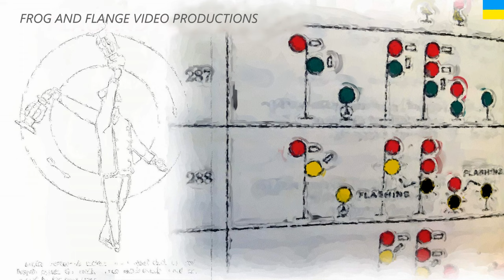CN FREIGHT TRAFFIC ON THE ESCARPMENT GRADE – MILE 1.7 DUNDAS SUB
CN Dundas Subdivision

Train 1
East Bound Manifest - 10:26 am
Coasting downhill fast with less than 2 miles to go before reaching Bayview Junction.
CN 2341 GE ES44AC
CN 2596 GE C44-9W

Train 2
West Bound Manifest – 11:15 am
CN 2947 GE ES44AC
CN 3044 GE ET44AC
This west bound is really pouring on the power for the start of the ascent of the Niagara Escarpment. By the time the tail end passes us you can really notice the loss of speed.

Train 3
East Bound Manifest – 13:02 pm
CN 3136 GE ET44AC
NS 4565 GE AC44C6M (possibly)
CN 3035 GE ET44AC DPU
Because I was packing up to head home I was not in a great position to film this one.  I grabbed what I could through the bushes. We got a decent howl from the dynamic fans as they work to take some energy out of the movement as it travels the last mile downhill to Bayview Junction.

Timeline
00:00 - Intro
00:15 - CN EB  MANIFEST – GROUND - TRAIN 1
03:43 - CN WB MANIFEST – AIR           - TRAIN 2
04:31 - CN WB MANIFEST – GROUND
04:51 - CN WB MANIFEST – AIR
05:20 - CN WB MANIFEST – GROUND
05:43 - CN WB MANIFEST – AIR
06:28 - CN WB MANIFEST – GROUND
06:57 - CN WB MANIFEST – AIR
07:27 - CN WB MANIFEST – GROUND
07:40 - CN WB MANIFEST – AIR
07:47 - CN EB MANIFEST  – GROUND – including NS 4565 - TRAIN 3
09:12 - CN EB MANIFEST  – GROUND - DPU
09:53 - END CARD
10:24 - END CARD - SOLIDARITY

Thank you for visiting Frog and Flange Video Productions channel.